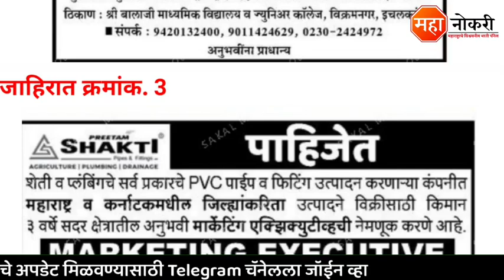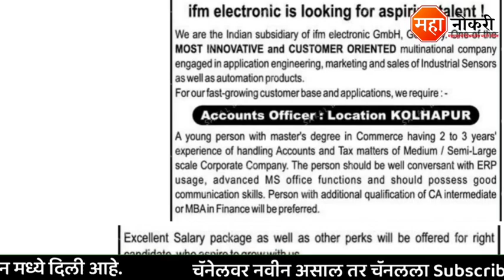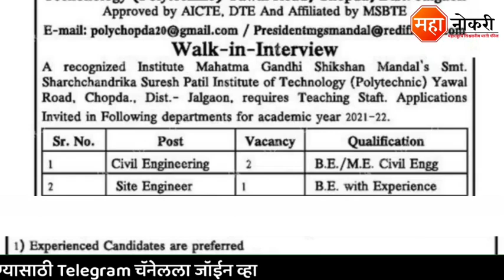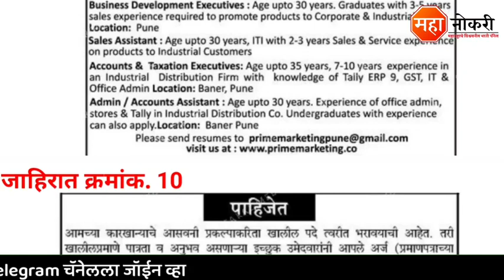मुंबई, पुणे, कोल्हापूर, नाशिक, सांगली, जळगाव मध्ये जॉब्स | 10th to Graduate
Jobs published is Across Maharashtra. The last date for this recruitment is 20 May 2021.

जाहिरात पाहण्यासाठी खाली दिलेल्या लिंकवर क्लिक करा.

Cover Topic